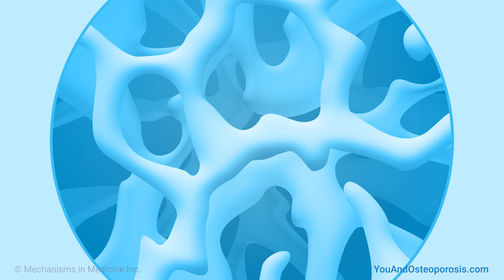What is osteoporosis and what causes it?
David Karpf, MD, of the Stanford University School of Medicine, explains what osteoporosis is, how it develops, and why it happens at the age it typically occurs. He also discusses how hormone changes, including at menopause for women, and natural bone turnover play a role in causing osteoporosis in both men and women.